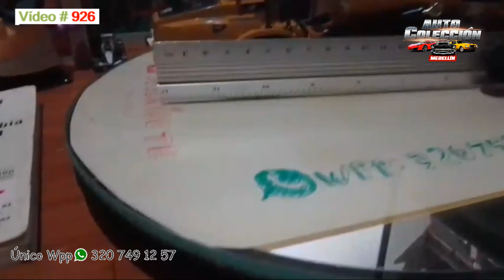Volqueta Minera a Escala 1/50 - Maquinaria Amarilla - CUSTOM CATERPILLAR - Venta Envíos Nacionales